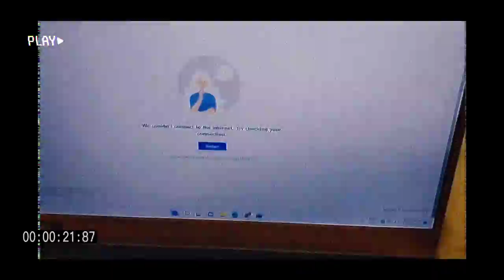NASA PIYU NA AKO♡︎♡︎feu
Ey !Pips,come and join me on my journey to becoming the best chef in town . in this video  samahan nyo ako sa aking college life face to face version .

SHOUT OUT ! PALA SA MGA FRIENDS AND FAMILY KO.

Note : This is a part of my journey  ! keri ?

Fb Page : Eureka Mia S. Abalos
Credits to the music used ❣️